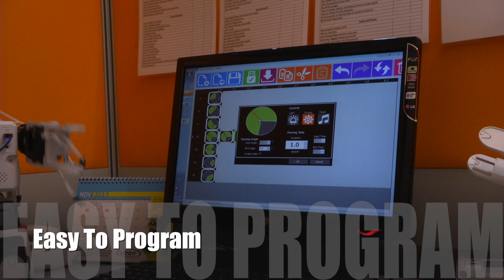rero, the reconfigurable robot (Indiegogo campaign)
rero stands for Reconfigurable Robot. It is a robot construction kit that features easy to use hardware design and programming tool.